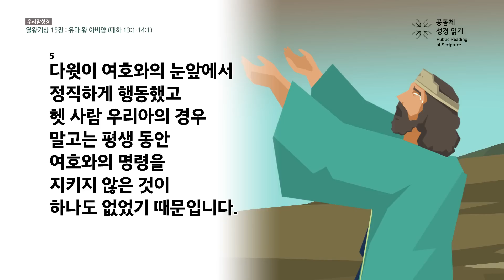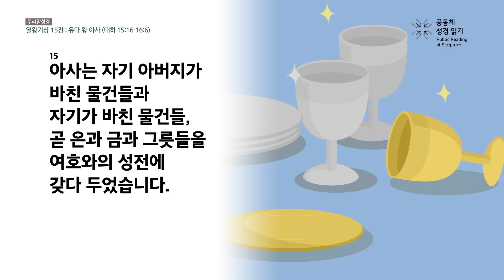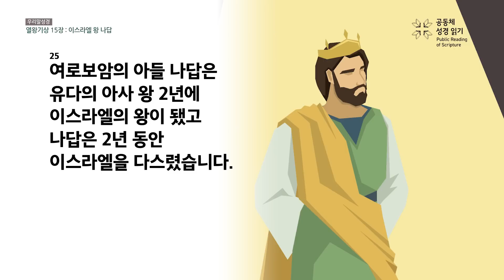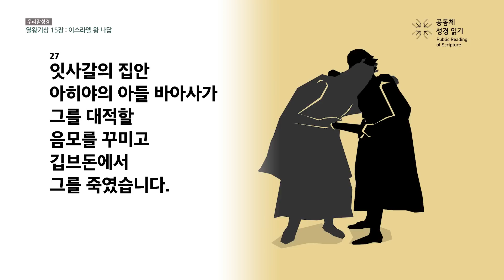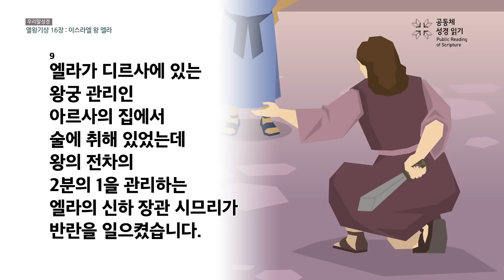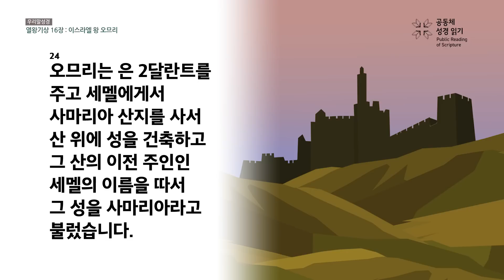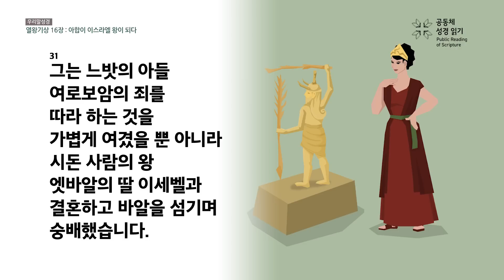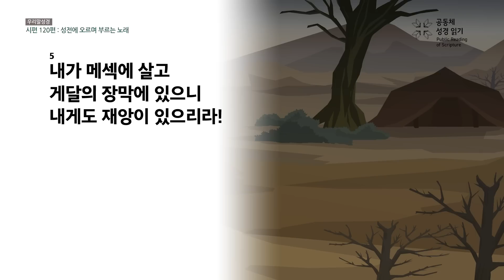[온누리공동체성경읽기_우리말] 125일차│열왕기상 15-16장, 시편 120편